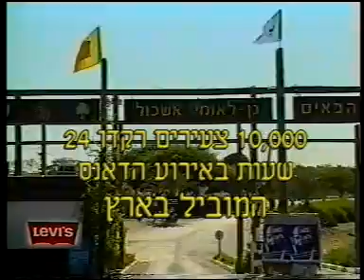Dance and levis דאנס אנד ליוויס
מסיבת ענק של ליוויס בה 10 אלף צעירים רקדו 24 שעות באירוע הדנס המוביל בארץ בשנת 1997.